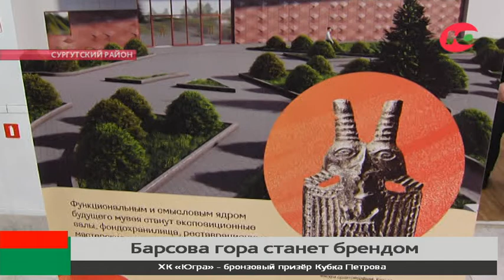Барсова гора в Сургутском районе станет туристическим брендом Югры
Барсова гора в Сургутском районе может стать новым брендом Югры. Такие выводы сделали участники координационного совета представительных органов местного самоуправления.